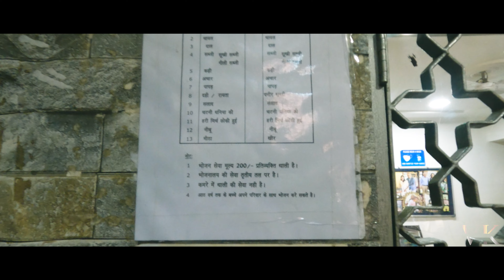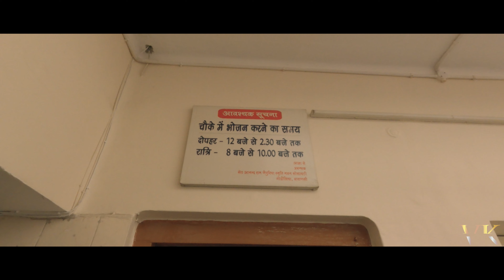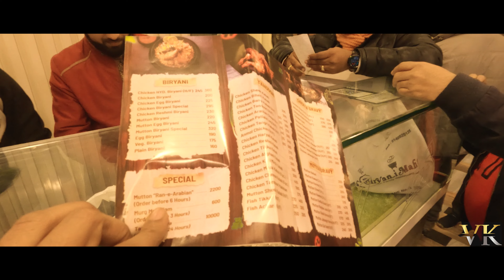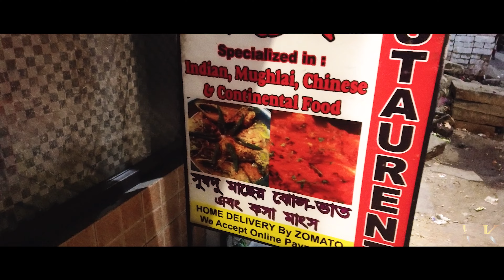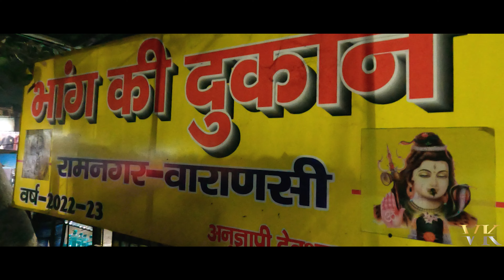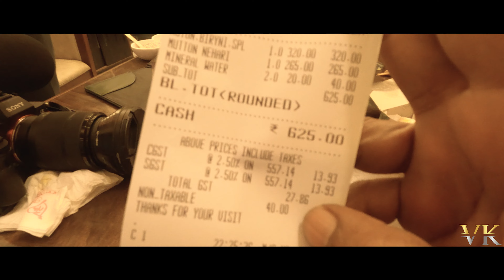বেনারসে খাওয়া দাওয়া আর কিছু মজার মুহুর্ত / VARANASI / বারাণসী পর্ব ৩